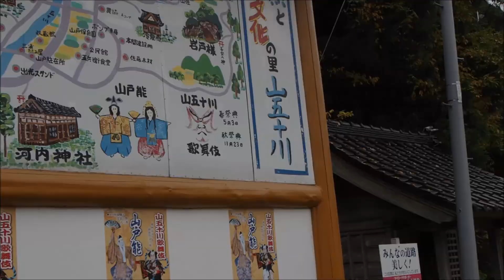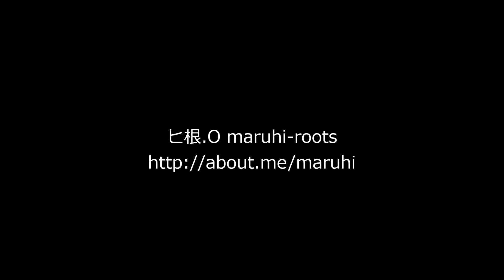山五十川の玉杉 Thousand years cedar "Tama-sugi"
山形県鶴岡市山五十川地区の玉杉です、樹齢１５００年を越えると言われる杉の巨樹です。
Tamasugi(Ball-shaped Cedar) Yama-Iragawa Tsuruoka City Yamagata prefecture Japan.
It is estimated to be over 1,500 years old.